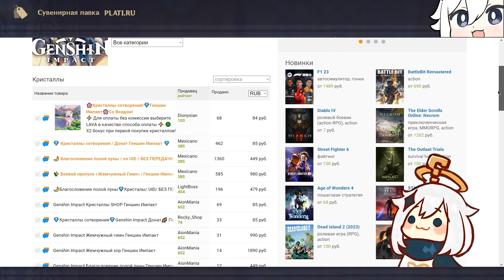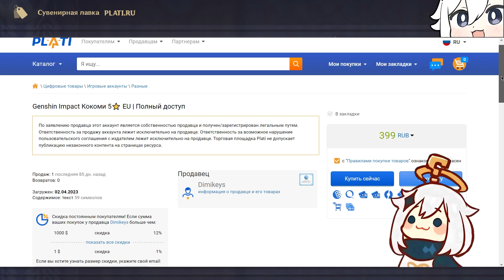15 лайфхаков, хитростей, советов Genshin Impact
15 хитростей, лайфхаков, советов Геншин Импакт, о которых вы не знали. Это третья часть, и в этом видео я поделюсь 15 советами геншин импакт, о которых вы могли не знать.

🎮👾💜Иногда веду стримы, на которых просто хорошо провожу время. Присоединяйтесь!

Поддержка автора:
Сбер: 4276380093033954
USDT (ERC20): 0xcc6034cfb9a119dca852936d9f3bfc5590d06a01